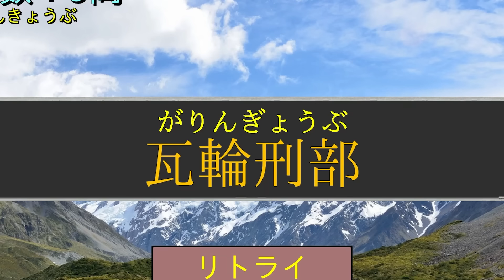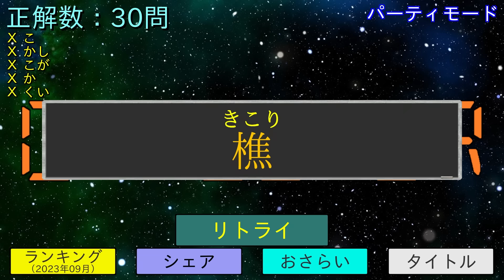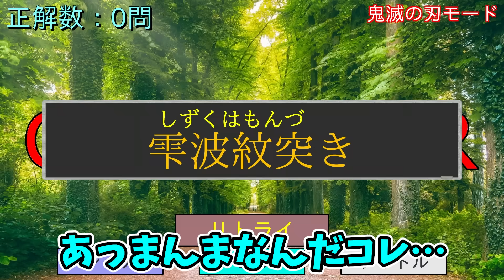【あつ森】鬼滅キャラが漢字ボンバーした結果がヤバイｗｗｗｗｗ【鬼滅の刃】【きめつの森 ＃ 142】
お前もう水柱辞めろｗｗｗｗｗｗ